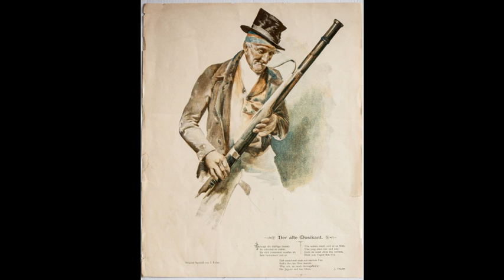Bassoon Phases - an experiment in polyrhythms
Just a few pieces conceived during the 2020 lockdown. An aural version, perhaps, of two (or more) windshield wipers that move at different speeds, only to land together every so often.

Bassoon Phases
Conceived and recorded by John Falcone
1. 3-Ring Circus (M.M.: 96, 144, 72) 0:02
2. Lethargy (M.M.: 72, 60, 48) 1:19
3. Sit (M.M.: 96, 72, 144, 36) 2:28
4. Unease (M.M.: 60, 72, 84) 3:37 (featuring images of bassoonists with reversed hand positions)